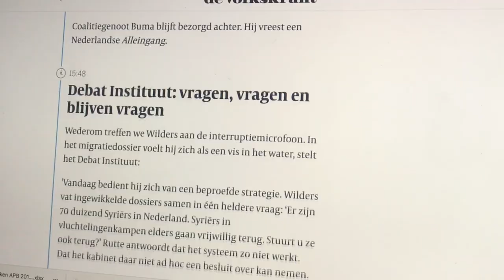Lodewijk Asscher winnaar Debatprijs 2018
Het Nederlands Debat Instituut heeft Lodewijk Asscher uitgeroepen tot de beste debater van de Algemene Politieke Beschouwingen 2018 en daarmee tot winnaar van de Debatprijs 2018.

Voorzitter van de jury, Roderik van Grieken: “Lodewijk Asscher wint de Debatprijs vanwege een uitzonderlijk goede eerste termijnspeech in combinatie met een duidelijke en consistente debatstrategie en scherpe interrupties.”